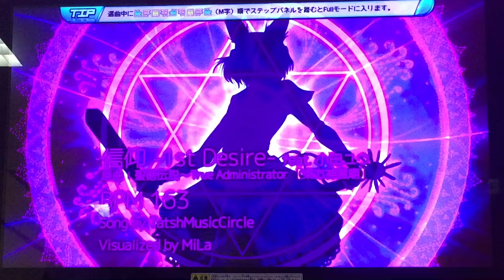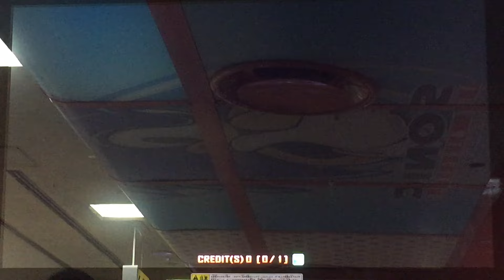Pump it up PRIME 2015 JE - 信仰 -1st Desire‐ S18 (Tatsh music circle)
Player : KOTORI29

1 great full combo clear